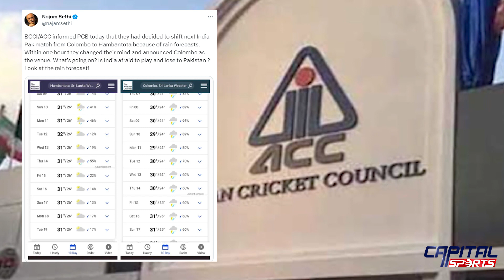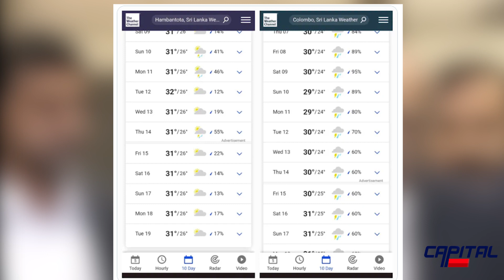India is afraid of losing to Pakistan, Sethi Fires at ‘Shah led ACC’ for not changing the Asia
India is afraid of losing to Pakistan, Sethi Fires at ‘Shah led ACC’ for not changing the Asia | Capital Sports